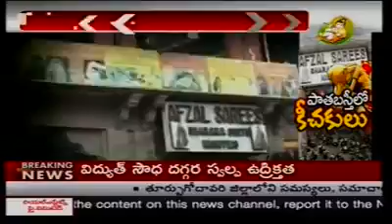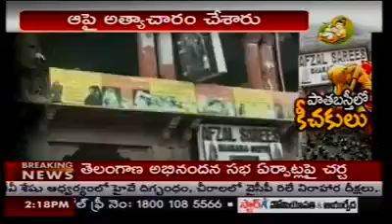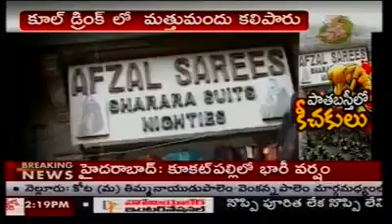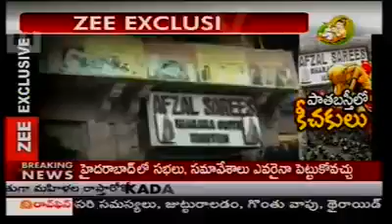Woman Gang raped in AFZAL SAREES in Old City, Hyderabad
Woman Gang-raped in AFZAL SAREES in Old City, Hyderabad, According to the police and reports this is not the first rape done by the sons of owner of AFZAL SAREES in this show room. Sons of well known politicians from old city are involved in this.
Name and religion of the victim is withheld for the reasons known to all of us.